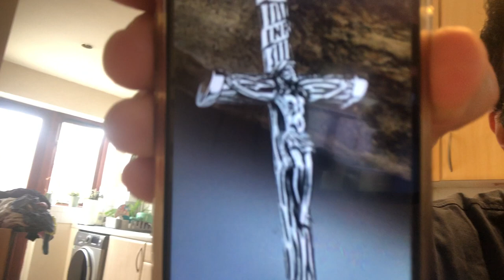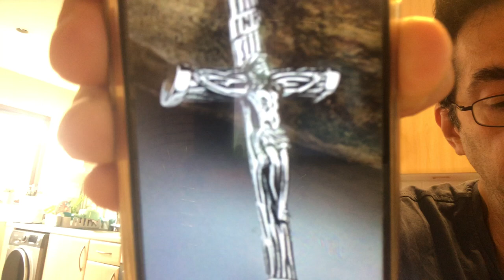Beware of idols , satan’s snare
Hi in today’s video I talk more about idols and how it is a snare by satan to entrap believers into thinking they are worshiping God but in fact are worshiping demons , I will leave links to the information read at the top of the comments section
God bless and remove yourselves from idols and worship God in spirit and truth , don’t let the enemy win .